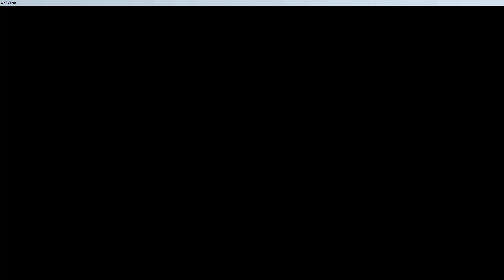World of Tanks Leo - 7 Kills 3K Damage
World of Tanks (WoT) Leo Gameplay Replay
The Leo is a Swedish tier 7 medium tank.

Kills: 7
Map: Sand River
Damage: 2972
Damage blocked by armor: 0
Type of game: Standard
Patch: 1.4.1

In the late 1940s, Landsverk developed a series of tanks that were primarily intended for export. The Strv Leo medium tank was the heaviest in the series. The army took an interest in the project, but it did not offer considerable advantages over foreign peers that were available for purchase. Eventually, they favored another project.

The Leo leads to the Emil I, and the UDES 14 Alt 5.

PC:

Chassis: Be quiet! Pure Base 600 Window Black
Motherboard: Gigabyte AX370 Gaming 3
Graphics Card: MSI GeForce GTX 1070 GAMING X 8GB GDDR5
Processor: AMD Ryzen 5 1600X, 3.79GHz
Cooling: Be quiet! Pure Rock
RAM: Ballistix Sport LT, DDR4, 16 GB (2x8GB), 3133MHz, CL16
PSU: SilentiumPC Vero L2 600W
Primary HDD: SSD Patriot Burst 480GB SATA3